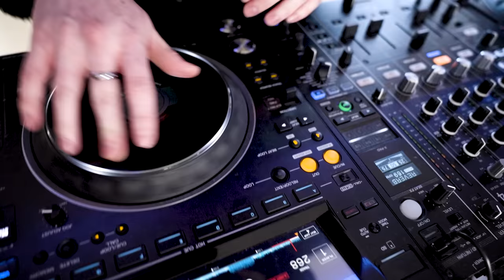ARE INFLUENCERS TOXIC? | Why Aphetor hits different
From trolls spewing hate speech to influencers who'll do anything for attention, social media can be a dark place.

We ask Aphetor presenters Chelcee Grimes and Joe Weller – both multi-talented social stars – for the inside track. What's it like for creators?

We get their take on the world of 'influencing', find out about the obstacles they've overcome on the road to stardom and hear why the Aphetor Games is nothing but positivity.